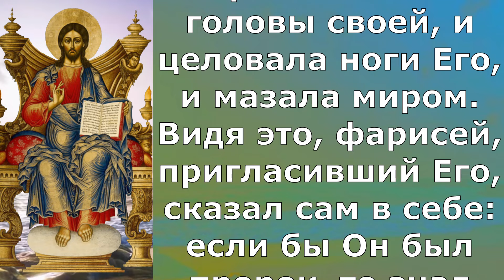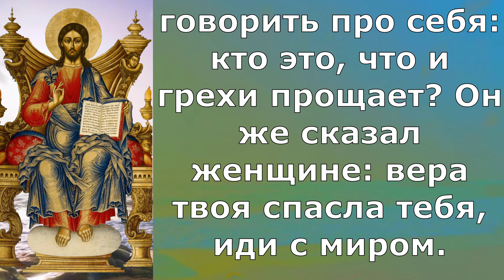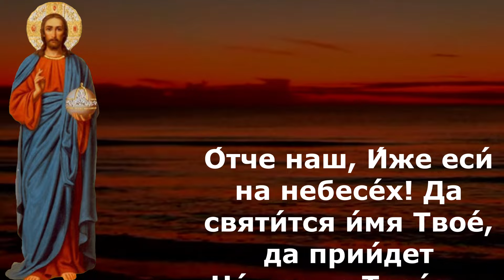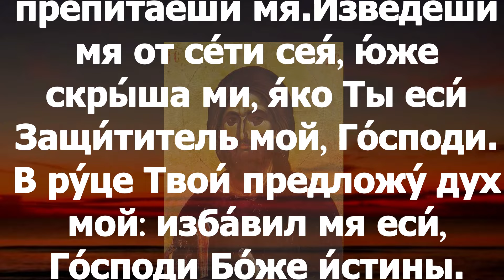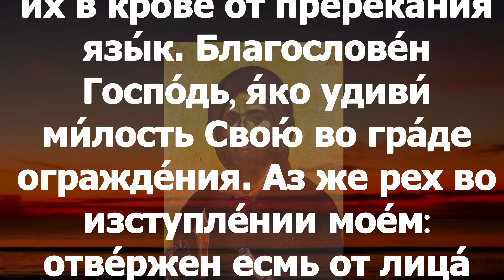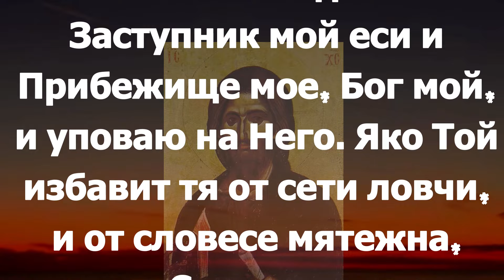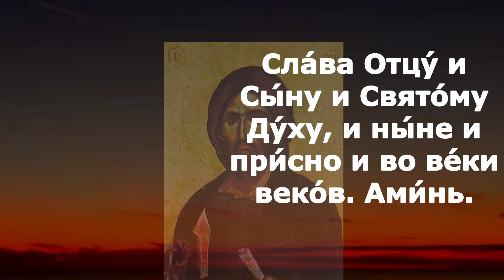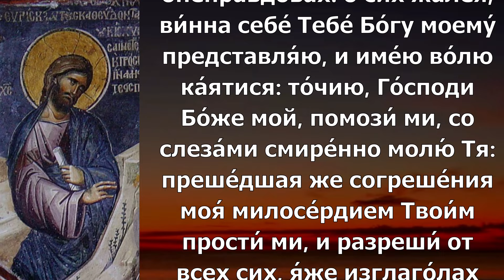Евангелие Иисусова молитва и исповедь вечер 29 сентября 2023 года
пятница 29 сентября Седмица 17-я по Пятидесятнице Постный день Вмц. Евфи́мии Всехвальной (304);

Лк. 7:36–50

Некто из фарисеев просил Его вкусить с ним пищи; и Он, войдя в дом фарисея, возлег. И вот, женщина того города, которая была грешница, узнав, что Он возлежит в доме фарисея, принесла алавастровый сосуд с миром и, став позади у ног Его и плача, начала обливать ноги Его слезами и отирать волосами головы своей, и целовала ноги Его, и мазала миром. Видя это, фарисей, пригласивший Его, сказал сам в себе: если бы Он был пророк, то знал бы, кто и какая женщина прикасается к Нему, ибо она грешница. Обратившись к нему, Иисус сказал: Симон! Я имею нечто сказать тебе. Он говорит: скажи, Учитель. Иисус сказал: у одного заимодавца было два должника: один должен был пятьсот динариев, а другой пятьдесят, но как они не имели чем заплатить, он простил обоим. Скажи же, который из них более возлюбит его? Симон отвечал: думаю, тот, которому более простил. Он сказал ему: правильно ты рассудил. И, обратившись к женщине, сказал Симону: видишь ли ты эту женщину? Я пришел в дом твой, и ты воды Мне на ноги не дал, а она слезами облила Мне ноги и волосами головы своей отёрла; ты целования Мне не дал, а она, с тех пор как Я пришел, не перестает целовать у Меня ноги; ты головы Мне маслом не помазал, а она миром помазала Мне ноги. А потому сказываю тебе: прощаются грехи её многие за то, что она возлюбила много, а кому мало прощается, тот мало любит. Ей же сказал: прощаются тебе грехи. И возлежавшие с Ним начали говорить про себя: кто это, что и грехи прощает? Он же сказал женщине: вера твоя спасла тебя, иди с миром.